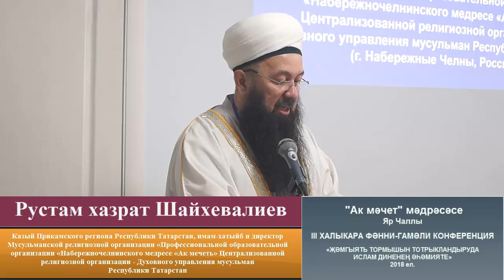Приветствие Рустам хазрата Шайхевалиева на конференции в "Ак мечети"